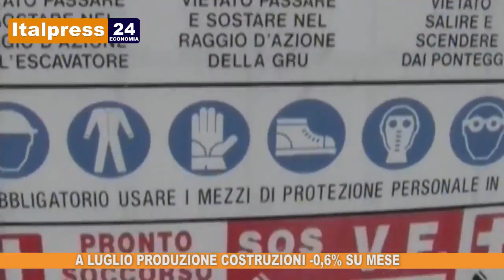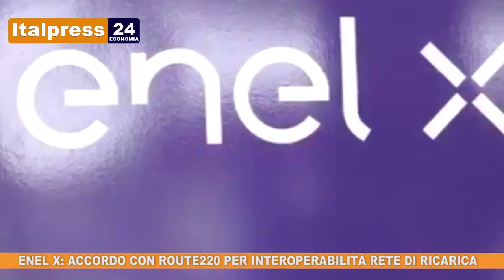Tg Economia - 19/9/2018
Nuova edizione del Tg con le notizie dal mondo dell'Economia